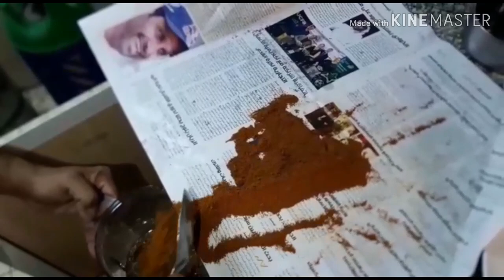വറുത്തരച്ച ഒരു കിടിലൻ സാമ്പാർ vejitabil grilled curry pravasi kitchen qatar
ആവശ്യമായ സാധനങ്ങൾ,

പച്ചക്കറി കഷണങ്ങൾ-1 1/2 kg
തേങ്ങ-1 1/2cup
പരിപ്പ്-1cup
പെരിഞ്ചീരകം-1tsp
പുളി
മുളകുപൊടി-2tsp
മല്ലിപ്പൊടി-2tsp
മഞ്ഞൾപൊടി- 1tsp
കായം-1tsp
ചെറിയ ഉള്ളി 3
വെളുത്തുള്ളി 3
വേപ്പില
കടുക്-1tsp
വറ്റൽ മുളക്
വെളിച്ചെണ്ണ
ഉപ്പ്

പാകം ചെയ്യുന്ന വിധം,

പരിപ്പ് വേവിച് അതിലേക്ക്  പച്ചക്കറി കഷണങ്ങൾ ഇട്ടു വേവിക്കുക
ചെറിയ ഉള്ളി വെളുത്തുള്ളി  വേപ്പില ജീരകം വറുത്തെടുക്കുക
മുളകുപൊടി മല്ലിപ്പൊടി മഞ്ഞൾപൊടി വറുത്തശേഷം രണ്ടും അരച്ചെടുത്ത ശേഷം വേവിച്ച പച്ചക്കറി ഒഴിക്കുക കായം ചേർക്കുക
കടുക് കറിവേപ്പില വെളിച്ചെണ്ണയിൽ വറവിടുക